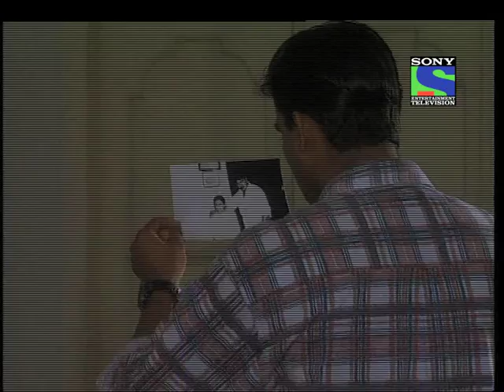Saaya - Episode 4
Saaya is the story of an orthodox family. The cast included Achint Kaur, Harsh Chhaya, Mansi Joshi, R. Madhavan, Savita Prabhune and Rajendra Gupta. Jagat Narayan (Rajendra Gupta) is very orthodox man. Even he does not agree easily to send his daughter Sudha (Mansi Joshi) to college. Sudha is a quiet, fragile and an incredibly shy girl with simplicity and beauty. Sudha's friend Kamiya on the other hand bursts with a vibrant zest for life. They are always there for each other and support each other through rough times. Sudha falls in love with his classmate (R. Madhvan) but she cant date to tell this to her father. Her father finds another boy for her who pretends to be gentleman but is really cunning. Now Kamya tries to help in her love life.